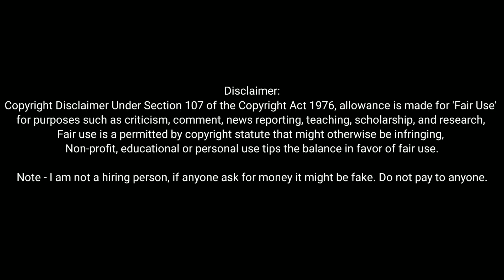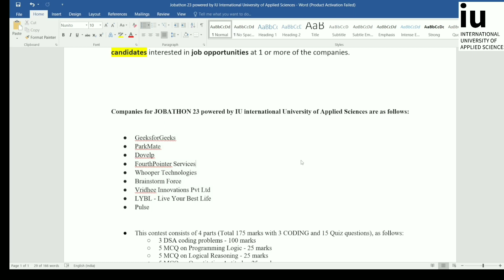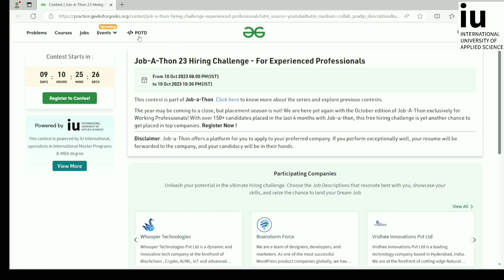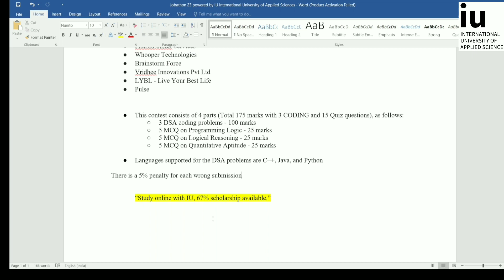Software Testing Jobs | Freshers Software Jobs | Manual & Automation Testing Vacancies |Job Software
Software Testing Jobs | Freshers Software Jobs | Manual & Automation Testing Vacanciew

Hello Friends, In this video i have shared some job openings for Software testing & Software Engineers. and about Jabathon 23 .Hope it will help you.
Note: I am not the hiring person, just sharing this information to help job seekers. If any company asks money for job don't pay, it might be fake.

Welcome to Nagarkar Youtuber.
My name is Pradip Khedkar, I am a Security Engineer by profession 👨🏻💻 . I am from a small village "Agaskhand" which is located in "Pathardi" taluka. So basically, I am from Ahmednagar (Maharashtra) and I like making videos in my free time as a hobby. I am trying to collect some memories to look back & helping to the job seekers .